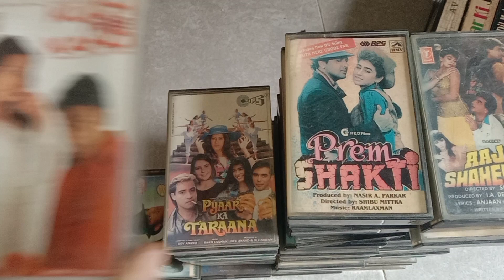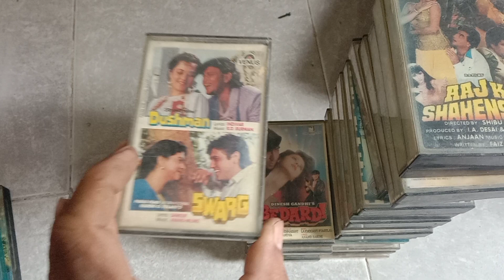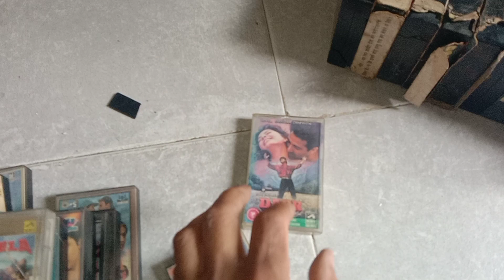AODIO CASSETE SELL 50 PER PC CONTECTE 7849999537